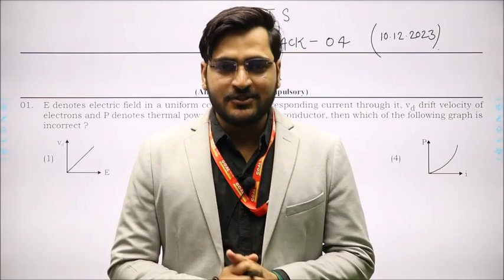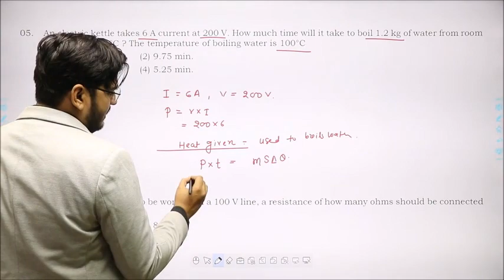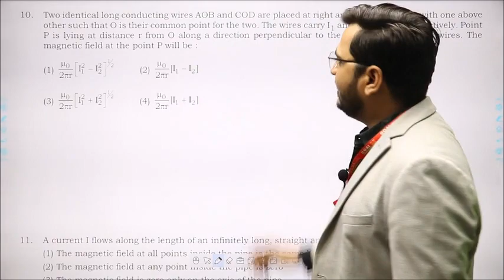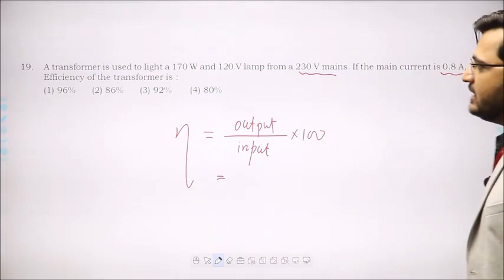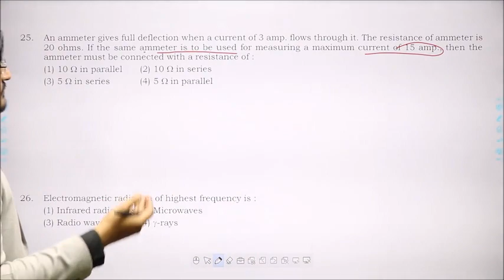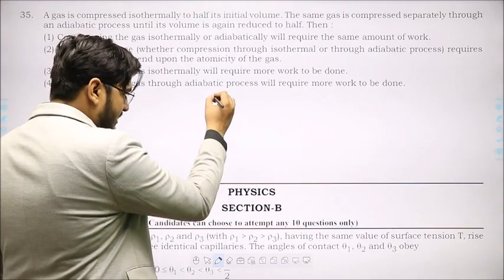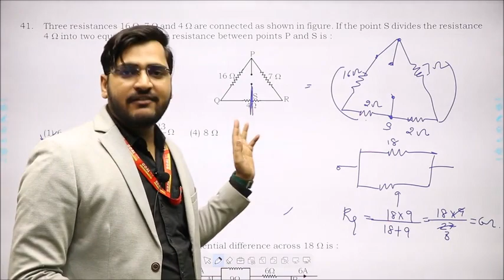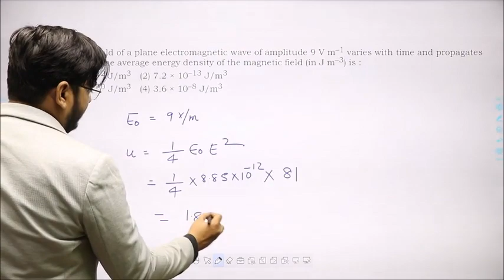AITS FLASH BACK 04 (PHYSICS SOLUTION)